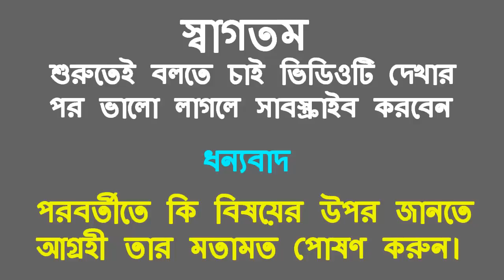মোমিনুল হকের ব্যক্তিগত অজানা তথ্য । গার্লফ্রেন্ড । গাড়ি,বাড়ি,আয় । Mominul Haque Documentary